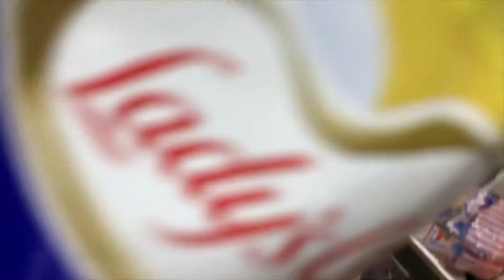EASY SPICY TUNA PIE (NO BAKE) | TRENDING CRISPY TUNA PIE | Jean’s Vlogs | Quarantine days | SAHW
This recipe is trending in Facebook while people are stuck at home under quarantine. So I decided to give it my own twist by making it spicier.

Hopefully you could try this on your own, so that your time while in home quarantine will be fruitful by learning new skills.

I hope you like my recipe.

Ingredients:
2 cans 180g Spicy Tuna Flakes, drained
1/8th of a carrot, shredded
3 Tbsp cheese, grated
1/4 tsp black pepper, or to taste
5 Tbsp mayonnaise
2 eggs, beaten
Sliced Bread
Bread crumbs